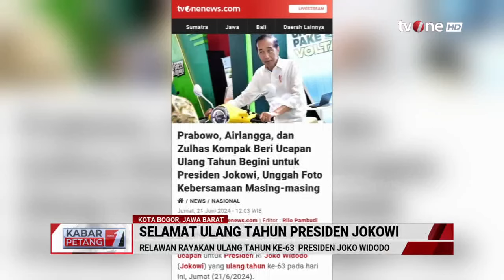Presiden Jokowi Hari Ini Berulang Tahun, Relawan Adakan Syukuran Potong Tumpeng | Kabar Petang tvOne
Kabar Petang, - Presiden Jokowi Hari Ini Berulang Tahun, Relawan Adakan Syukuran Potong Tumpeng | Kabar Petang tvOne

Presiden Joko Widodo atau Jokowi berulang tahun ke-63 pada hari ini, Jumat (21/6/2024). Jokowi merupakan putra Noto Miharjo dan Sudjiatmi yang lahir di Surakarta, 21 Juni 1961. Jokowi tak pernah secara khusus merayakan hari bertambah usianya.

KARPET01
FR01
RZA01